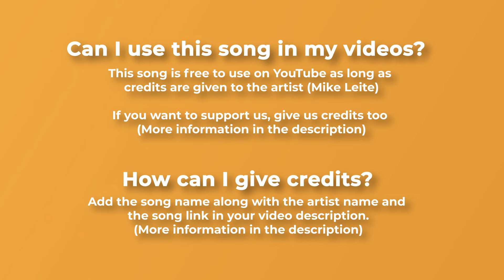🌻 Energetic Tropical Electronic Music (For Videos) - "Happy" by Mike Leite 🇫🇷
🍹 Happy music for youtube videos. An energetic song produced by Mike Leite for all of us. Enjoy this tropical electronic music. Bad feelings away!

For mobile, easily copy and paste the text directly from our

If you can't or don't want to give credits contact with Mike Leite